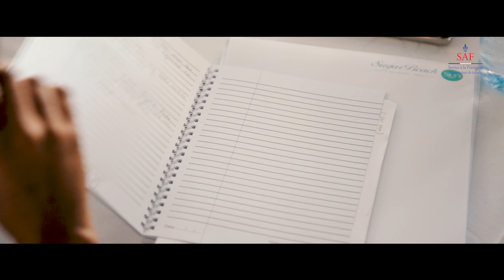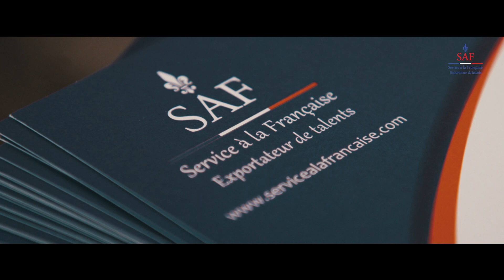Formation Sommelier 2018 par MOF Laurent Derhé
Les sommeliers de l’île Maurice ont eu l’immense honneur de participer à une Master Class de trois jours dirigée par Laurent Derhé, le Meilleur Ouvrier de France Sommelier. Les classes se sont tenues au Sugar Beach, un Sun Resort du 24 au 26 septembre 2018 à Maurice. Les thèmes mis en avant par le Meilleur Ouvrier de France étaient l’œnologie, le conseil et service des vins, la relation clients, et les compétences techniques et fonctionnelles de la sommellerie.

Sommeliers in Mauritius got the opportunity to participate in the three-day Master Class led by Laurent Derhé, the « Meilleur Ouvrier de France » (MOF) Sommelier. The classes were carried out at the Sugar Beach, A Sun Resort from 24 to 26 September 2018 in Mauritius. The program of the Master Class included oenology, tasting, the service and customer relations and lastly, pairing and management of wines.

To know more about our trainings and Master Class

Learn more about SAF Service à la Française